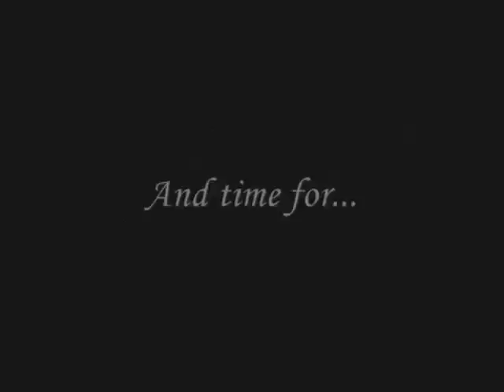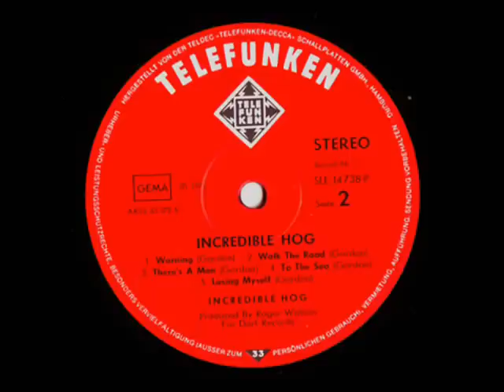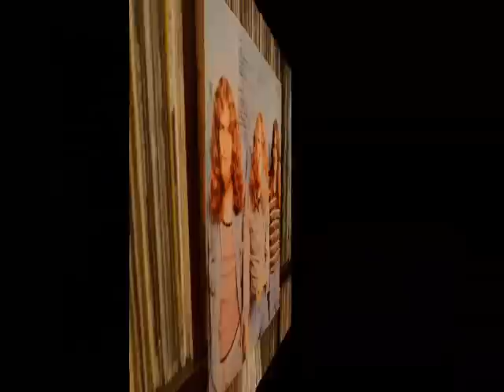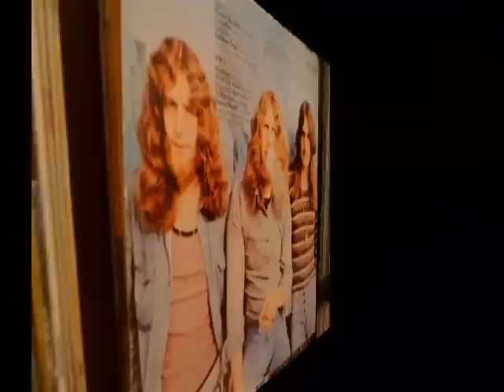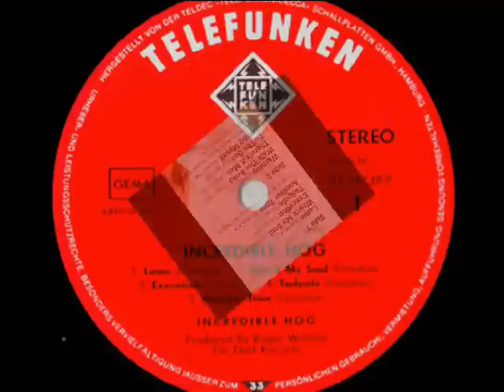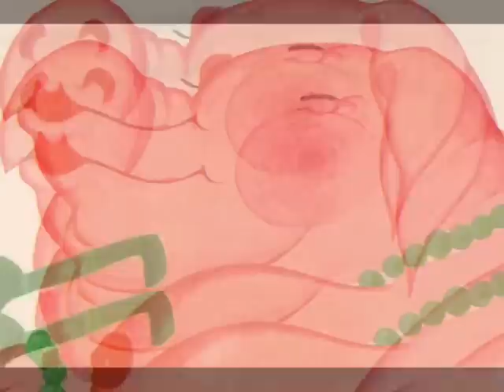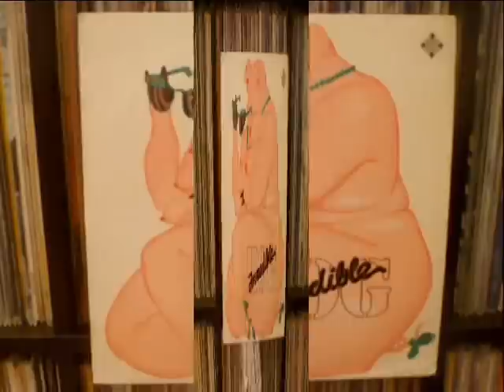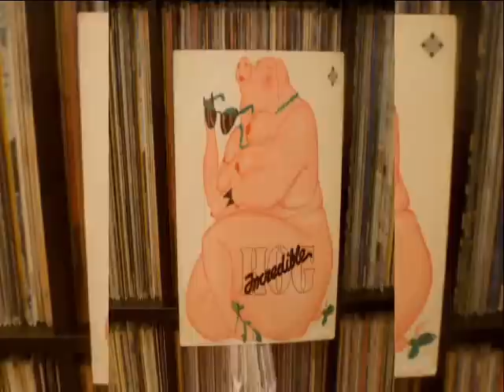Incredible Hog - Lame / Tadpole / Another Time / To The Sea (Vinyl)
Images used for this video are taken from photos and scans of my original German vinyl pressing of Incredible Hog's 1st (and only) album release on the Telefunken record label SLE 14738-P (1973). This album also saw release in the UK on "Dart Records" (1973) as "Incredible Hog Volume 1", and has seen reissue a few times on vinyl and CD since the mid 1990's. Part of the way through my video I've also included front and back cover scans of the Spanish 1999 vinyl re-issue on "Wah Wah Records".

The audio is sourced from my German vinyl copy utilizing an Oracle Delphi MKIII turntable, an SME45 tone arm, and a Vanden Hull MC-10 MC cartridge. Though I suppose after digital transfer to mp3, compression etc...all this is irrelevant.

Like so many early 70s bands, the three-piece London-based group "Incredible Hog" were a by product of the 60s British Blues Boom. In an attempt to mix melodic pop with heavy rock and intelligent, meaningful lyrics, guitarist/vocalist/songwriter Ken Gordon and bassist Jim Holmes, who'd actually been at school together and played in the band "Speed Auction", formed Incredible Hog in early 1972, the name actually being a play on the then highly popular "Incredible Hulk" comic book series. "Incredible Hog" recently re-formed and will be performing at select venues in the UK, and at the Roadburn Festival, Tilburg Holland early spring 2011.